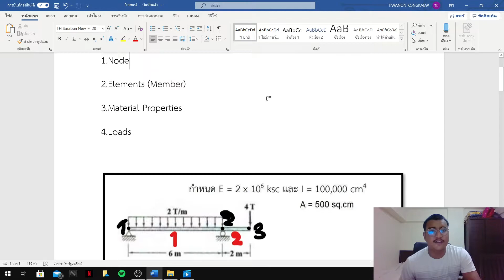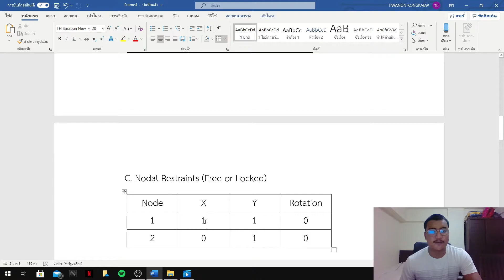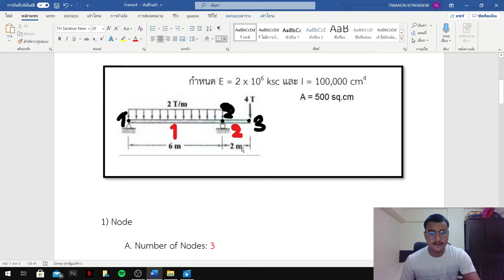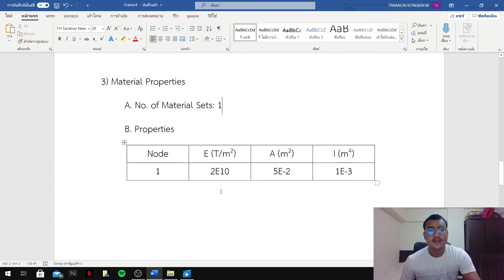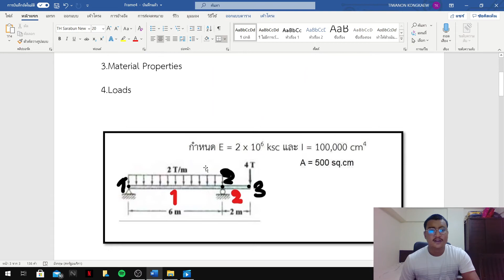การเตรียมข้อมูลในการใช้ ซอฟต์เเวร์วิเคราะห์โครงสร้าง ระบบ 2มิติ